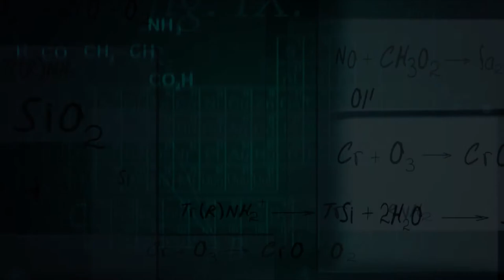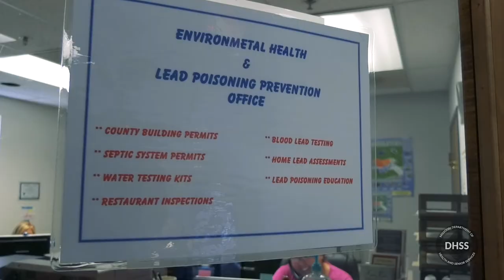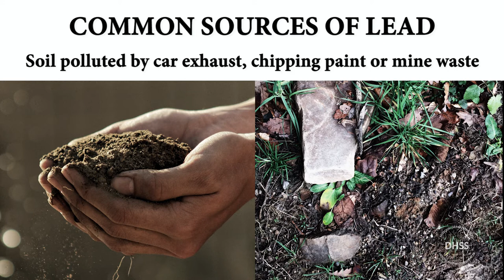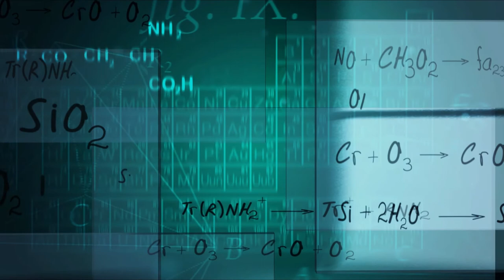Part 1: Overview of Lead & Health Effects